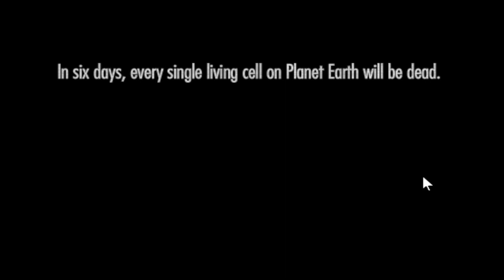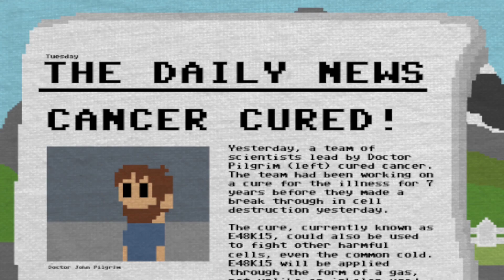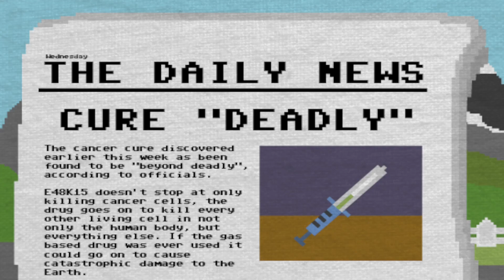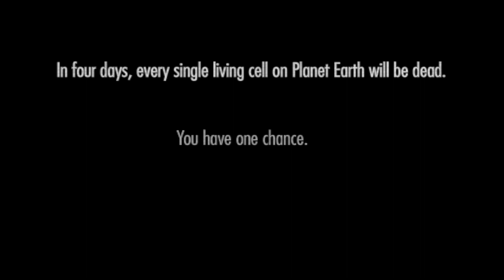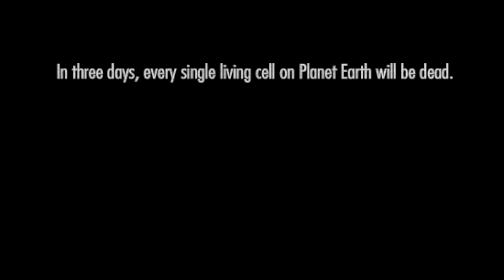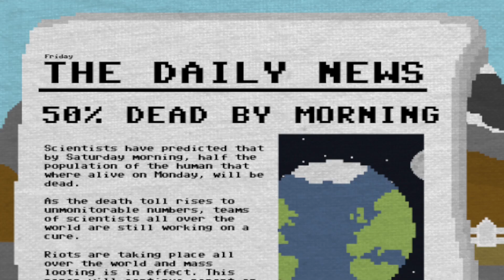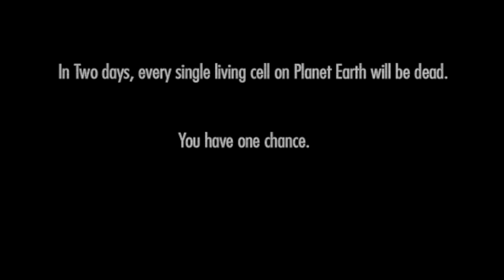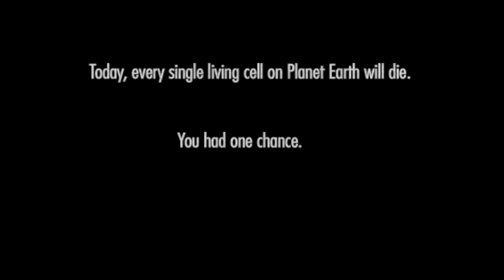I FEEL NOTHING (One Chance)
I'm gonna be honest, this is a really bad video. I didn't put much effort into the editing, and I remembered everything from this game from when I played it years ago.